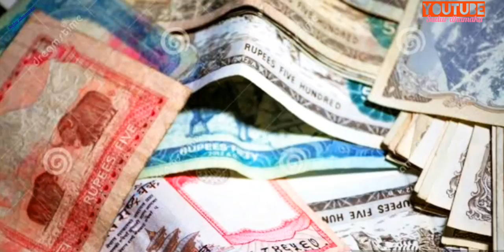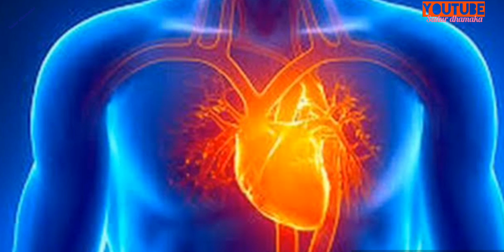प्रदेशी लाई धुरुक्कै रुवाउने|आमा रुदै होलिन|New Nepali Song 2074/20118- bharat Saud & Kalpana B C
सारा प्रर्देशी लाई धुरुक्कै रुवाउने लोक तथा देउडा गित
{हे मेरि आमा} घर परिवार आफन्त जन छोडेर प्रदेश तिर आउदा कस्को मन नरोला र जन्म दिने आमा को कोख छोडेर आउदा पराइको मरर्भुमी मा कस्तो दुख पीडा भोक्कनु पर्दा धेरै को मन रोय को होला र गरिबी को कारण  र धन पैशा को आधरी मा
 (हे मेरि आमा)

Title :{हे मेरि आमा}
Singar: Kalpana B C& Bharat Saud
Lyrics: Herabm Smiti Saud
Arranger:bijay thapa magar
Model:
Edit:
Direction:
Camer
Recording: bisesh recordig studio

Adio&Video: Sudur Dhamka music